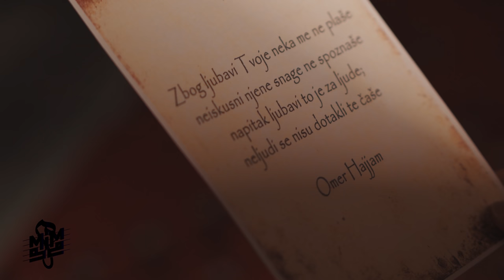SEAD MRAHOROVIĆ - Juče derviš iz tekije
CREDITS/ZASLUGE:

Tekst/Lyrics: Safvet-beg Bašagić
Vokal/Vocal: Sead Mrahorović

Muzika/Music: hfz. Mirsad Mrahorović
Aranžman/Arrangement: hfz. Mirsad Mrahorović i Jasmin Fajić
Saz, Kanun/Saz, Kanun: hfz. Mirsad Mrahorović
Gitara, Perkusije, Gudači/Guitar, Percussions, Strings: Jasmin Fajić
Naj Taksim/Ney Taksim: Sühendan ÇETİN AŞIKUZUN-Turkey
Prateći vokali/Back vocals - Sead Mrahorović, hfz. Mirsad Mrahorović, hfz.
Ahmed Mrahorović, Selmin Lugavić
Miks/Mix : M. Meštrović/J. Fajić
Mastering: M. Meštrović
Snimano,miksano i masterizovano/Rec, mix and mastering : "Amadeus" Studio, Sarajevo

HudHudPro Production ®
Scenario, režija, DoP: Nevres Softić
DoP asistent: Ajdin Hasanić
Produkcija i postprodukcija: @HudHudPro
Rasvjeta: Anis Mujanović, Bilal Vuković

Zahvaljujemo svima koji su učestvovali u realizaciji ovog projekta, a posebno:
Federalno ministarstvo raseljenih osoba i izbjeglica,
Općina Banovići,
Općina Živinice,
ZADA Pharmaceuticals,
d.o.o. „RIZVIĆ PRINT“ Banovići,
Mouhamad Mahmoud Arbas-Libanon,
Serhat ÜNGER - Turska,
Halil İbrahim GEDİKOĞLU - Turska,
Sühendan ÇETİN AŞIKUZUN -Turska,
Azra Šabanović, S.Makedonija.
Zahvajujemo se i Muftijstvu mostarskom za poseban doprinos u realizaciji ovog
projekta kao i svima drugima koji su nam bili puna pomoć i podrška u ovom
hajirli poslu. We bilahi tawfiq!

Tekst:
JUČE DERVIŠ IZ TEKIJE
U mejhanu pravo ode,​
A ja ostah gledajući​
Žedan pokraj hladne vode.​
Zašto i ja ne bih išo,​
Kad dervišu grijeh nije,​
Da ugasim barem žeđu​
Sa kapljicom malvazije?​
Kada stupih u mejhanu,​
Nehotice bacih oči, -​
Sto derviša redom sjedi,​
Sakija im piće toči.​
Kako kome čašu pruža,​
Za meze mu cjelov daje;​
Kol'ko su se ponapili,​
Jedan drugog ne poznaje.​
Bijele čalme i zelene​
Po vazduhu širom lete,​
U starijih fanatika​
Sijevaju glave svete.​
Dok iz jednog ugla stade​
Jeka naja i defova.​
A u kolo uhvati se​
Sto derviša i šejhova.​
Sva se pusta krčma ori​
U zanosu kol'ko viču,​
E' bi reko lakom nogom​
Da se zemlje ne dotiču.​
A sakija svojim glasom​
Kao slavulj iz daljine -​
Sve derviše opčarava,​
Da se tope od miline.​
Tu sam bio i vidio,​
Šta od ljudi ljubav tvori -​
Sto srdaca ko sto zublja​
Na jednome biću gori.​

Safvet-beg Bašagić